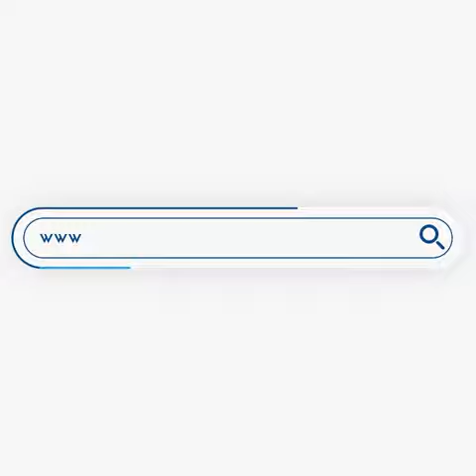Γ. Λέων για ιατροδικαστικές εκθέσεις για Ίριδα – Μαλένα:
Γ. Λέων για ιατροδικαστικές εκθέσεις για Ίριδα – Μαλένα: Δεν μπορώ να πιστέψω ότι ένας ιατροδικαστής λειτουργεί με δόλο